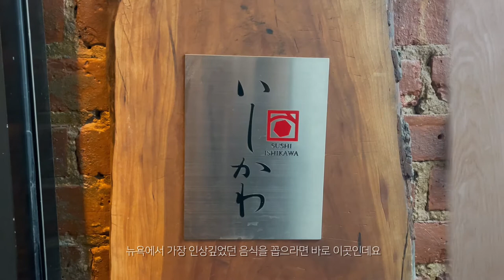eng) New York food - Sushi Ishikawa 💛 $500 luxury Omakase dinner (upper west side)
camera : iPhone 12 pro max / rx100m7